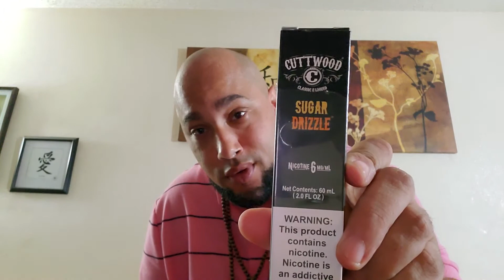E Juice Review & CBD Unboxing - Cuttwood Sugar Drizzle & Legendary OG from Koi CBD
Cbd unboxing from Koi Cbd of Legendary OG & Review of Sugar Drizzle by Cuttwood